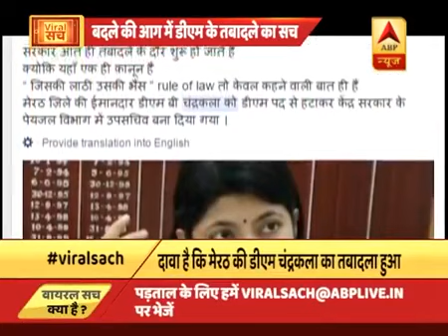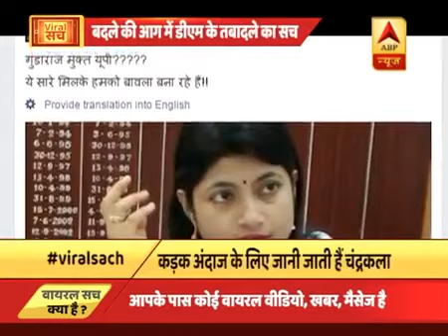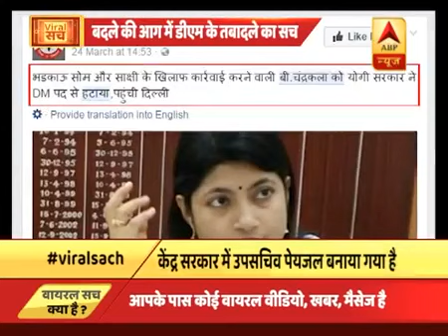Viral Sach In favor of Meerut DM B Chandrakala